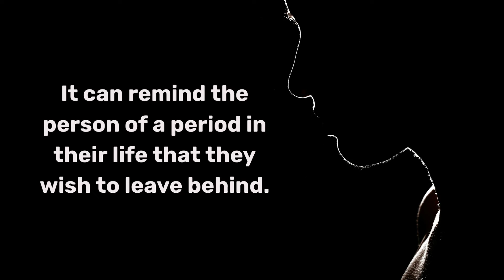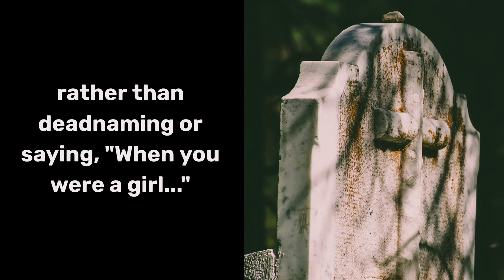Deadnaming: How and Why to Avoid It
Deadnaming a person can be extremely hurtful. This 2-minute video explains what it is and how to avoid doing it.